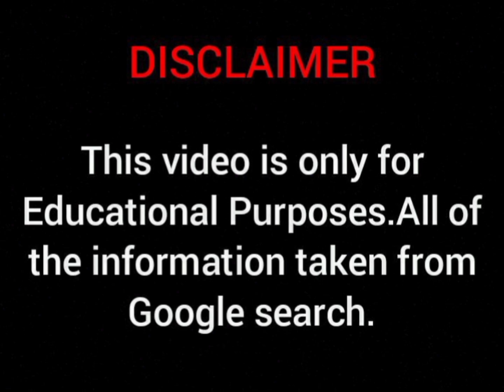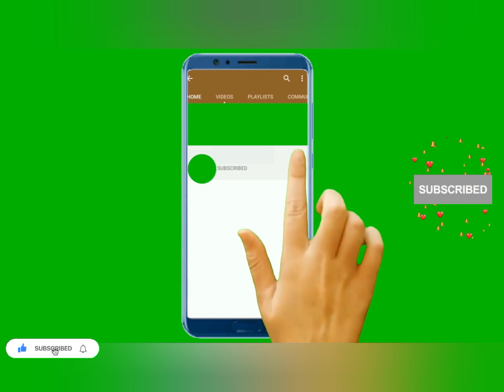Uilani Babe Biography, Wikipedia, Age, Family, Body Measurements, Relationship, Facts and More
Plus size model